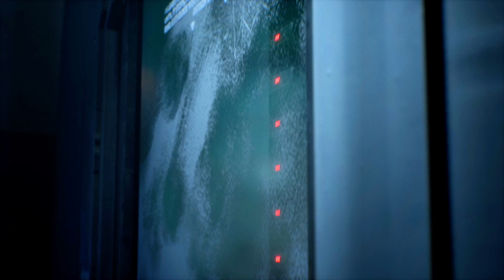STELLAR BLADE - NG+ Hard Mode Playthrough PART 06 - [ 4K 60 FPS PS5] No Commentary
Welcome to the world of Stellar Blade, an epic sci-fi action RPG that promises to take you on an unforgettable adventure. Developed by [Developer Name], this game immerses you in a beautifully crafted universe where technology and fantasy collide. In Stellar Blade, you will explore vast, intricately designed environments, engage in fast-paced, strategic combat, and uncover a gripping storyline that will keep you on the edge of your seat. With stunning visuals, a deep, engaging narrative, and dynamic gameplay mechanics, Stellar Blade is a must-play for any RPG and sci-fi enthusiast. Get ready to embark on a journey beyond the stars and experience the next level of gaming with Stellar Blade!